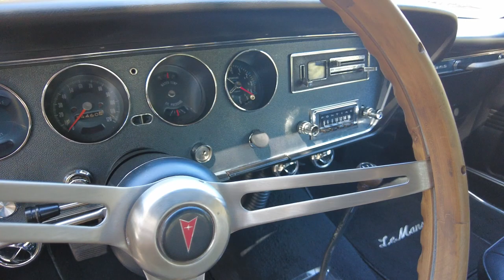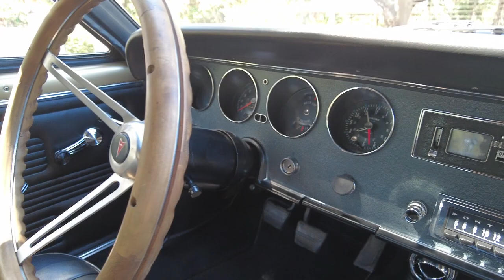1967 Pontiac LeMans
PJ's Auto World is pleased to offer this 1967 Pontiac LeMans for Sale. 326 Cu In V8 engine (Correct WP suffix code block), Muncie 4 Speed manual transmission, Hurst Shifter, cold air conditioning, aluminum intake, Holley 4 barrel carburetor, power steering, aluminum radiator, detailed engine bay and underside, body off restoration, chrome engine accessories, ceramic coated headers, dual exhaust, front power disc brakes, posi rear with Richmond 355 gears, 15” Gold Hurst Wheels with BF Goodrich Tires, scooped hood with tachometer, black vinyl top, custom black bucket seat interior with accenting tan stripes, dual driving mirrors, tilt steering column, wood rim steering wheel, Retro Sound radio, custom Hurst themed package, PHS documents, reproduction window sticker and owner's book.

Nothing beats the experience of owning a '60s Era A Body GM Car! These cars offer an amazing ride and turn heads everywhere you cruise!